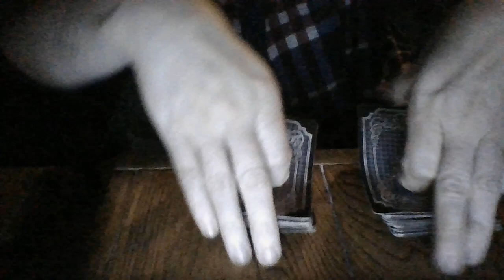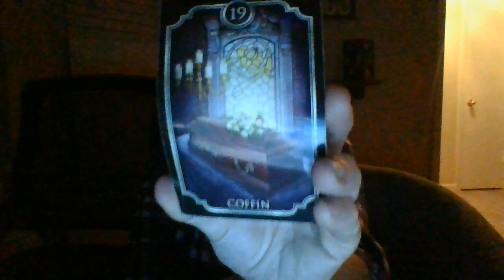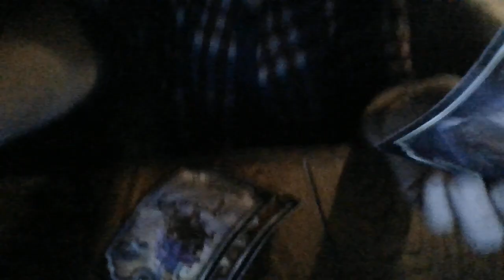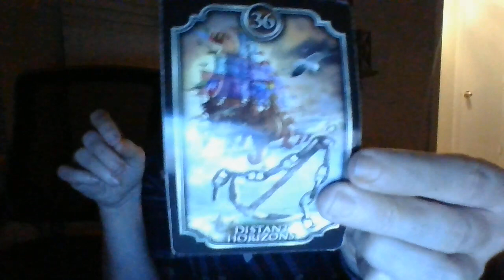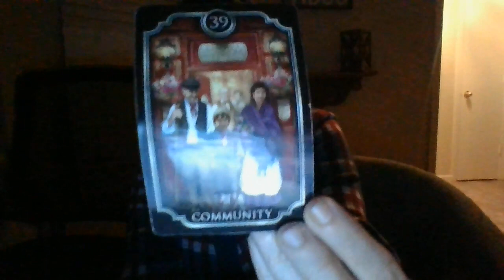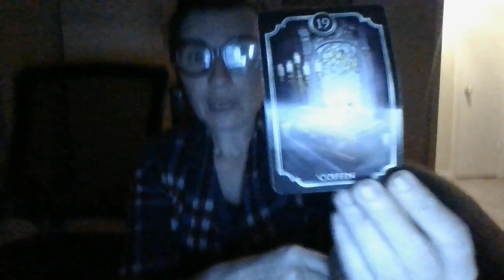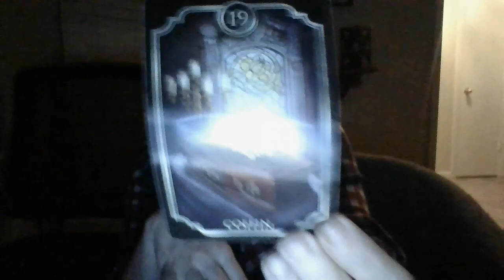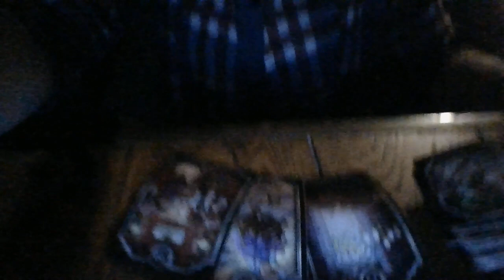Theives employed as full-time employees at YouTube are about to lose their jobs soon....